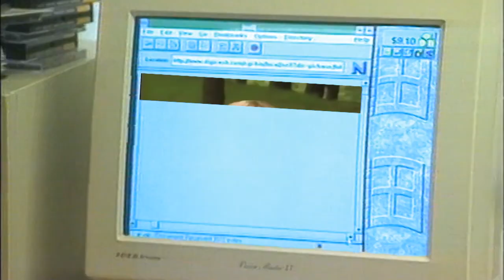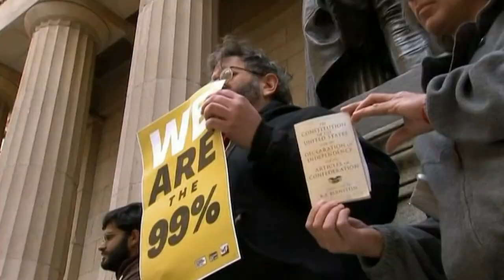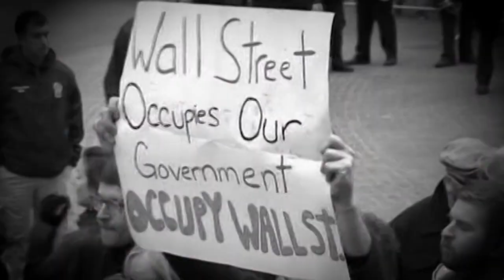Young Folks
Across the world, but especially in the Middle East, young people are using technology to connect like never before. Ian will get into it and then sit down with Emirati Youth Minister Shamma Al Mazrui, who became the world's youngest government official when she assumed office at the age of twenty-two. And of course, we've got your Puppet Regime.